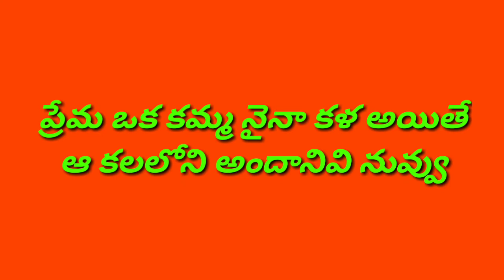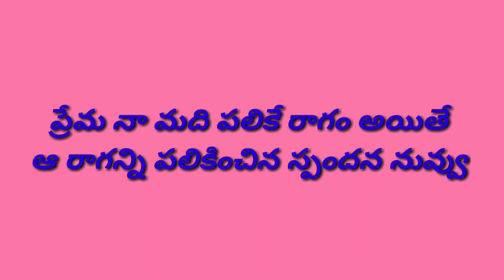Write love letter in Telugu || Funny Love letter In Telugu || 2020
మరిన్ని వివరాల కోసం మా వెబ్ సైట్ ని సందర్శించండి Write love letter in Telugu || Love letter || Funny Love letter In Telugu || 2020

Intro music;
1) Post (YouTube audio labrary)

Background music;

2)A_To_The_O (YouTube audio labrary)